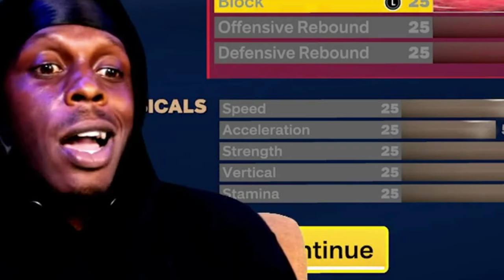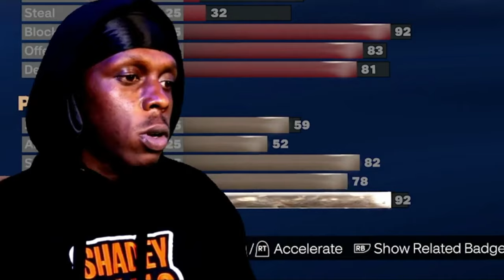Best Big Man Center Build for NBA 2K23 - All Around Demi-God Build w/ 70+ Badge Upgrades 🔥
Best 7'2 Big Man Center, 3-Level Rim Protector w/70+ Potential Badge Upgrades (Just Tweak Finishing)... Everything You Need In A Big Man WITH THE BEST GREEN LIGHT WINDOW JUMPSHOT in NBA2k23 ! This Build Could Be Game Breaking For Bigs In Rec or Pro-am. Heck Even Park If Used Correctly. THIS IS THE BEST BIG MAN BUILD YOU CAN POSSIBLY MAKE IN 2K23 !